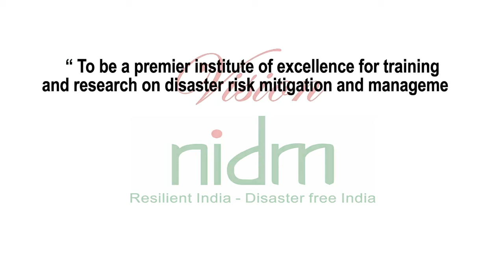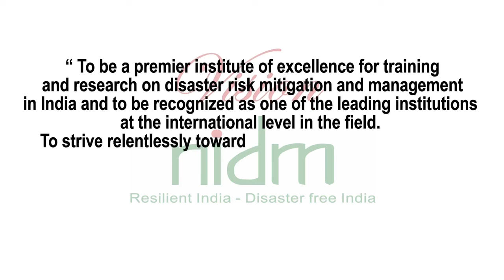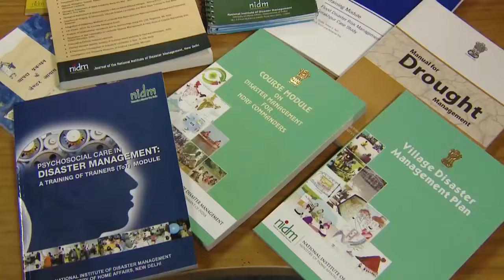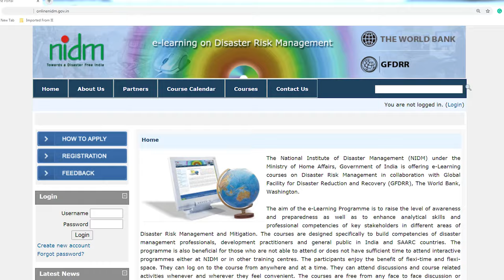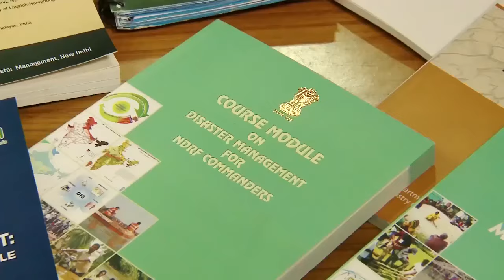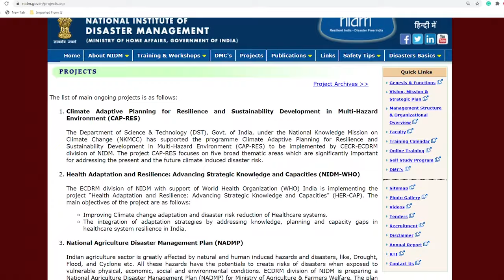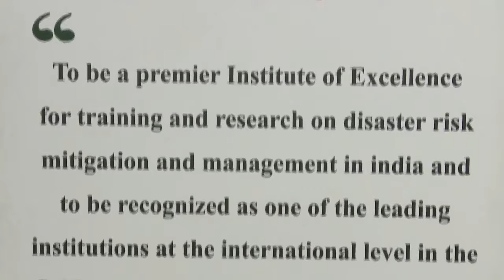NATIONAL INSTITUTE OF DISASTER MANAGEMENT | MHA | GOI | PROFILE | Documentary | INDIA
The National Institute of Disaster Management (NIDM) was constituted under an Act of Parliament with a vision to play the role of a premier institute for capacity development in India and the region. The efforts in this direction that began with the formation of the National Centre for Disaster Management (NCDM) in 1995 gained impetus with its redesignation as the National Institute of Disaster Management (NIDM) for training and capacity development. Under the Disaster Management Act 2005, NIDM has been assigned nodal responsibilities for human resource development, capacity building, training, research, documentation and policy advocacy in the field of disaster management.Both as a national Centre and then as the national Institute, NIDM has performed a crucial role in bringing disaster risk reduction to the forefront of the national agenda. The Institute believes that disaster risk reduction is possible only through promotion of a "Culture of Prevention" involving all stakeholders. The Institute works through strategic partnerships with various ministries and departments of the central, state and local governments, academic, research and technical organizations in India and abroad and other bi-lateral and multi-lateral international agencies.
NIDM is proud to have a multi-disciplinary core team of professionals working in various aspects of disaster management. In its endeavour to facilitate training and capacity development, the Institute has state-of-the-art facilities like class rooms, seminar hall and video-conferencing facilities etc. The Institute has a well-stocked library exclusively on the theme of disaster management and mitigation. The Institute provides training in face-to-face, on-line and self-learning mode as well as satellite based training. In-house and off-campus face-to-face training to the officials of the state governments is provided free of charge including modest boarding and lodging facilities.
NIDM provides Capacity Building support to various National and State level agencies in the field of Disaster Management & Disaster Risk Reduction. The Institute's vision is to create a Disaster Resilient India by building the capacity at all levels for disaster prevention and preparedness.